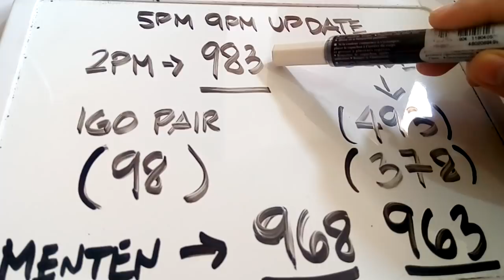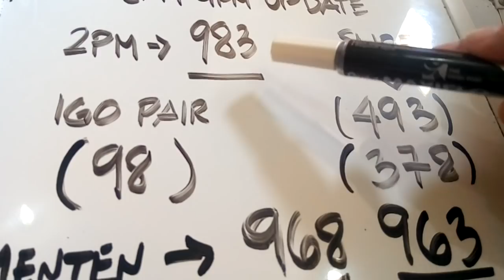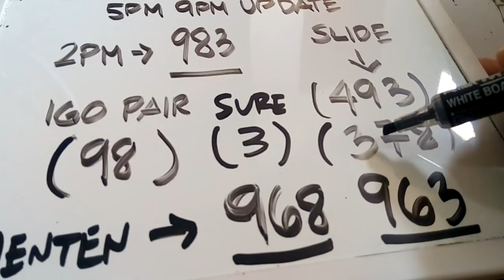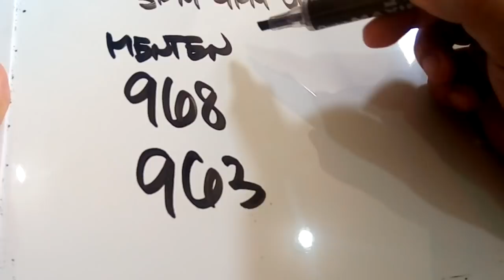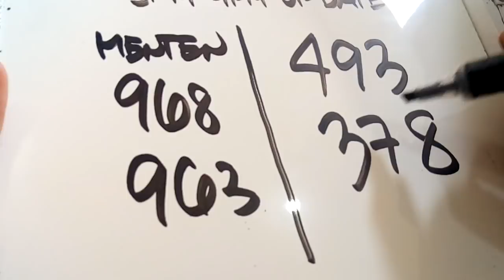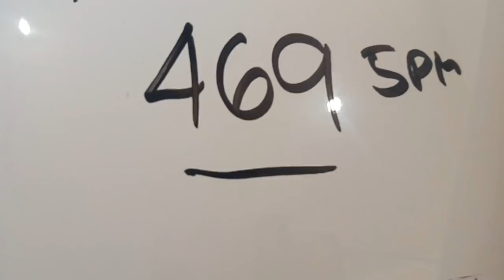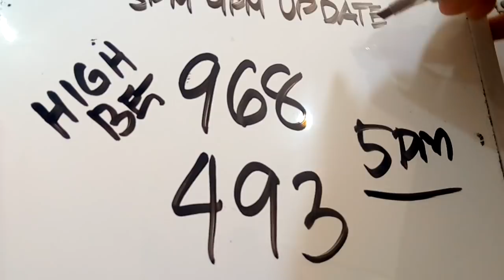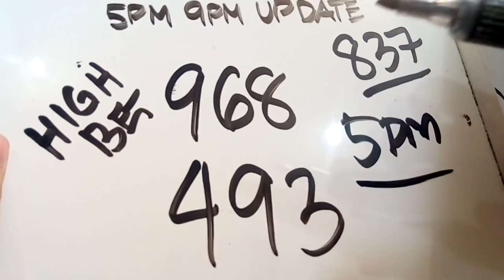Swertres Hearing Today 5PM 9PM UPDATE May 28, 2022 | WIN UPLOADS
SWERTRES HEARING TODAY. Swertres (3D Lotto) Hearing/ Guide and Tips, 5PM 9PM UPDATE May 28, 2022. Check out our Daily Swertres Hearing and STL Hearing Guides, Tips and probables base on analysis and computation. Good luck!